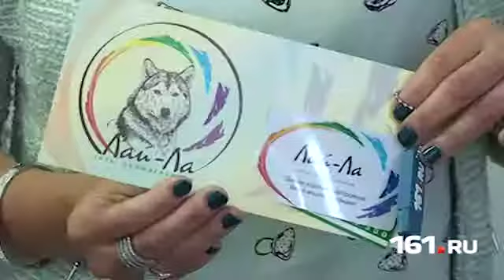«Мой любимый питомец»: итоги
Сайт 161.ru подвел итоги конкурса «Мой любимый питомец». В редакции портала побывали обладатели призовых мест, победители в специальных номинациях, а также партнеры конкурса. С пустыми руками, а в некоторых случаях – лапами, не ушел никто.